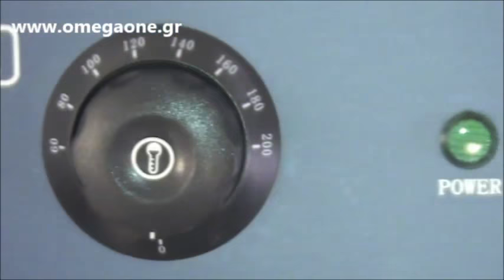Εξοπλισμός Ψητοπωλείου Διπλή Φριτέζα / 16+16 Ltr Double Tank Electric Countertop Fryers 220V